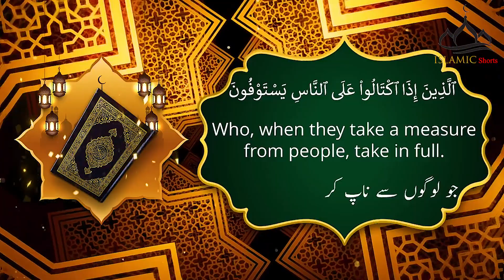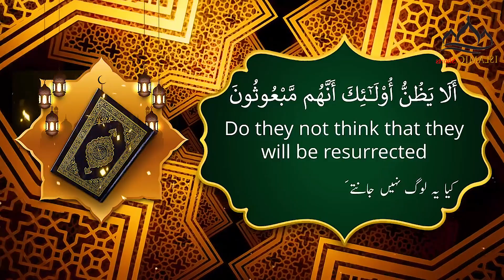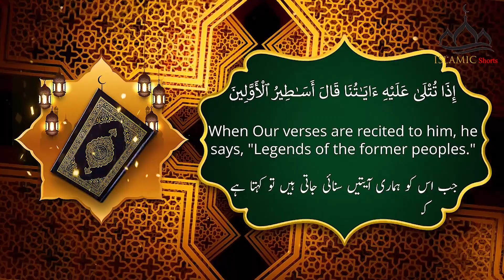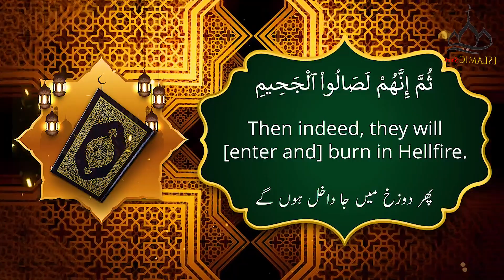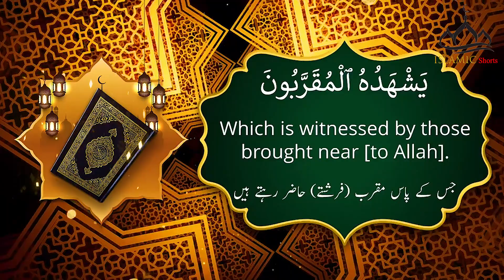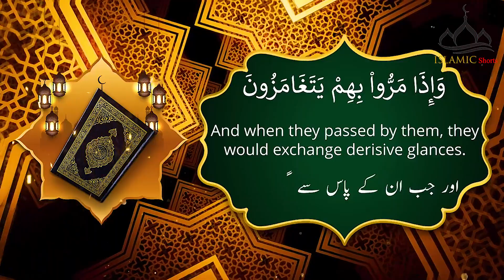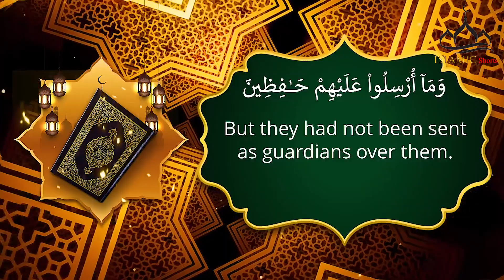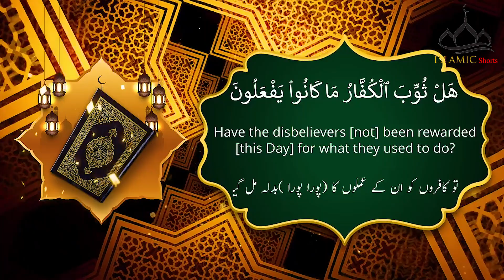Virtues of Surah Mutaffifin Benefits In a tradition from the Holy Prophet sallal laahu alaihi wasal